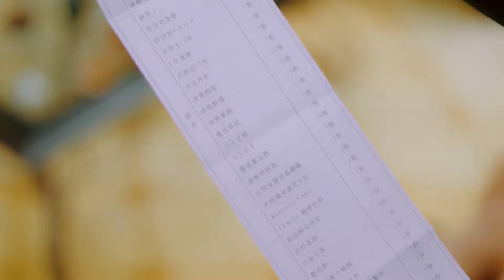心机男故意刁难灰姑娘，怎料灰姑娘的身份不简单，下秒总裁出面帮她摆平一切！【忘记你，记得爱情 Forget You Remember Love】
💖喜欢C-drama的朋友要支持正版哦，下载WeTV APP可以看全集正片： The video

讲该剧讲述了励志少女叶芊语，意外与误入渔村的落魄霸总单俊皓相遇，两人经历波折，一路成长，收获真爱的浪漫爱情故事。